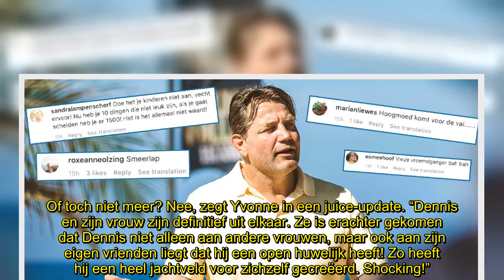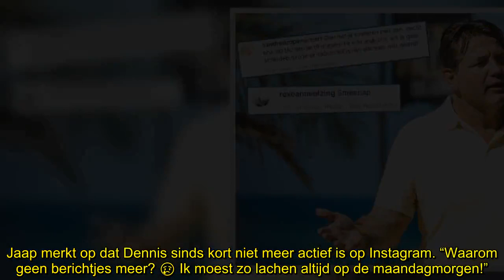Dennis van der Geest krijgt woeste reacties na juice: ‘Smeerlap!’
Dennis van der Geest krijgt woeste reacties op de juice van Yvonne Coldeweijer over zijn vermeende ontrouw. Boze mensen bestormen zijn Instagram-pagina. “Smeerlap!”, klinkt het bijvoorbeeld.